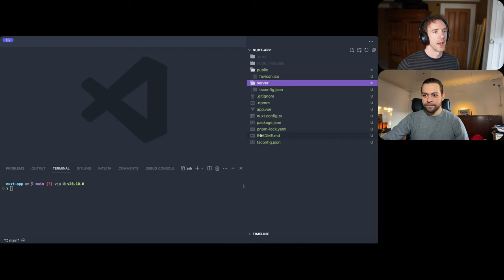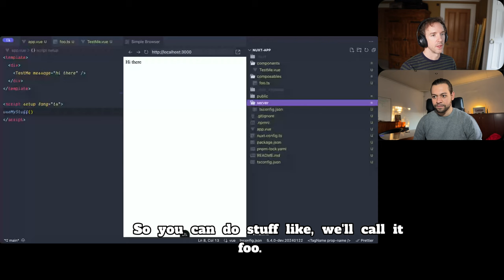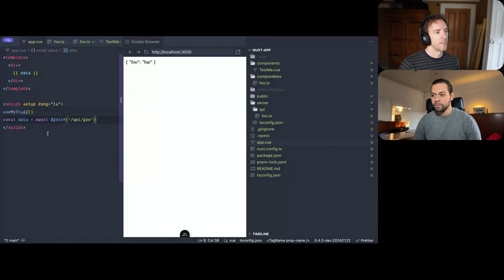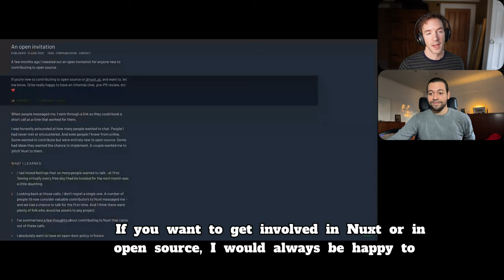Nuxt | Daniel Roe | Interview Highlights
Interview with Daniel Roe, maintainer of Nuxt.com